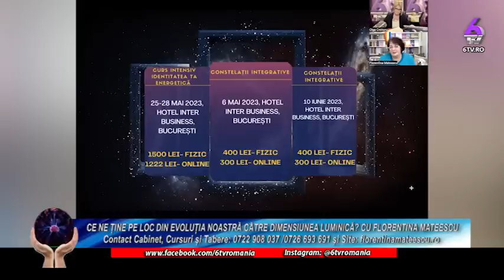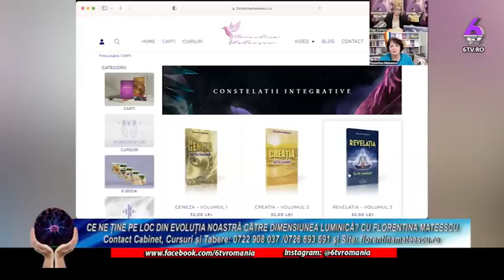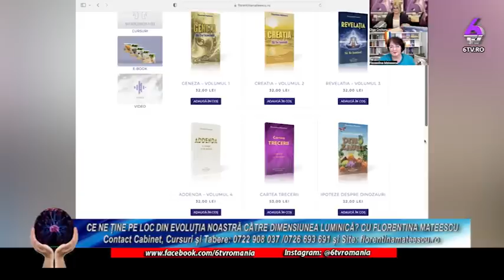CE NE ȚINE PE LOC DIN EVOLUȚIA NOASTRĂ CĂTRE DIMENSIUNEA LUMINICĂ? - CU FLORENTINA MATEESCU